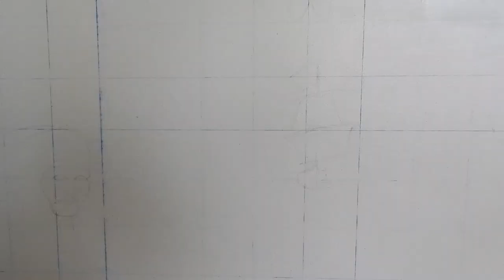Pirates of the Caribbean , How To Draw Davy Jones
Davy Jones is a fictional character in the Pirates of the Caribbean film series, portrayed by Bill Nighy. He was first mentioned in the first film The Curse of the Black Pearl, appears in the second film Dead Man's Chest, in the third film At World's End and a cameo at the end of Dead Men Tell No Tales.

Appearance(s): Dead Man's Chest; At World's End; Dead Men Tell No Tales (cameo)

First appearance: Pirates of the Caribbean: Dead Man's Chest (2006)

Children: Captain Tattal

Movies: Pirates of the Caribbean: Dead Man's Chest, more

Fictional universe: Pirates of the Caribbean